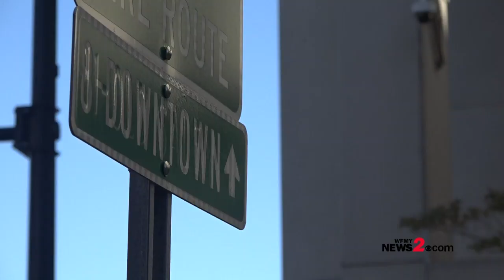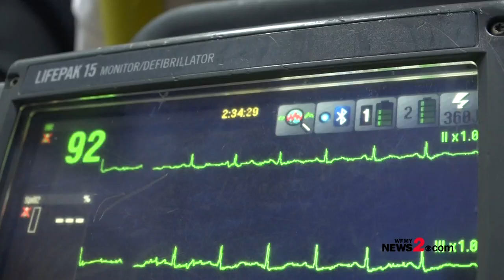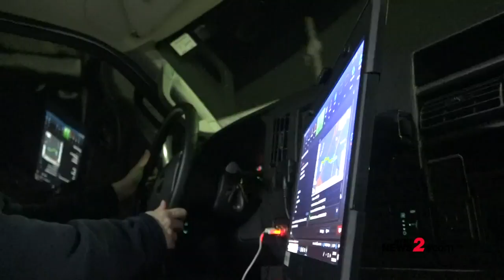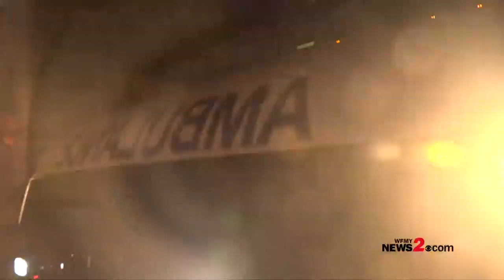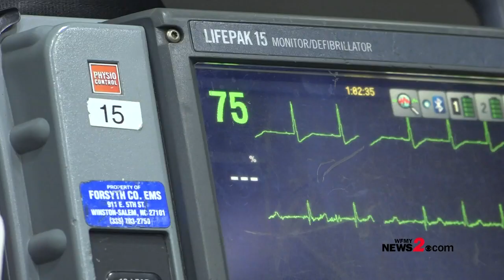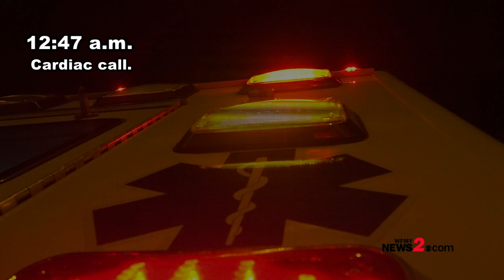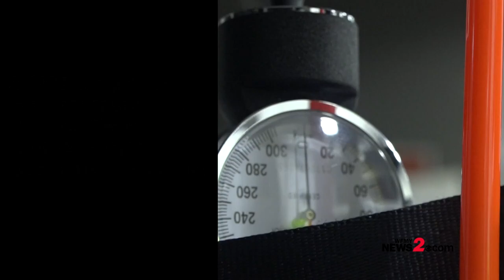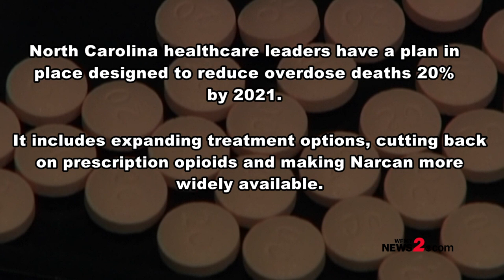'The Heroin Hug': Addiction Through The Eyes of Paramedics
'We don't invite ourselves to these calls.' Erica Stapleton spends night riding along with paramedics to see first hand what addiction looks like through their eyes.